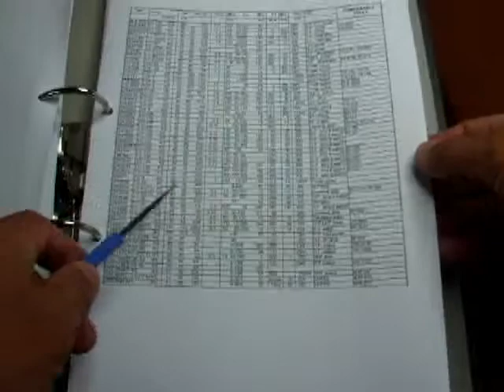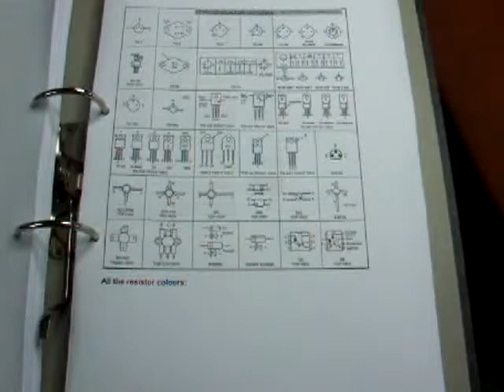El Transistor 13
El Transistor